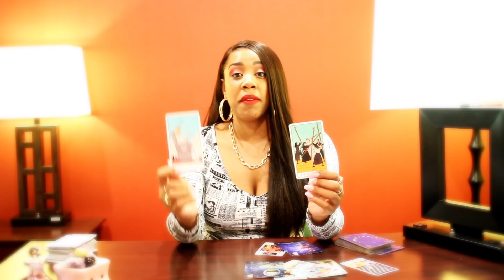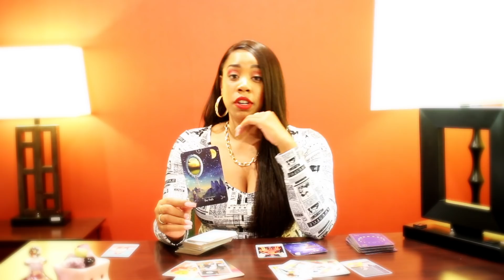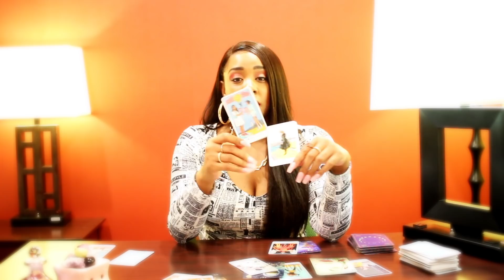Cancer~SUDDENLY, THERE IS A HUGE RUSH OF ATTENTION SURROUNDING YOU! BE READY! September 2020 Tarot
If you know a young lady interested in hygiene tips, perfumes, lotions, shopping and so much more, have her follow my daughter's page: